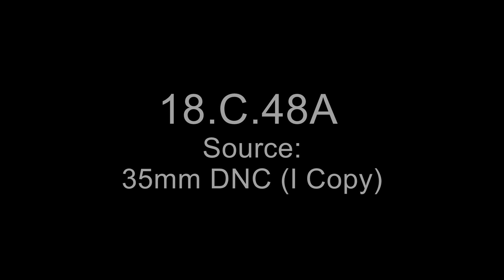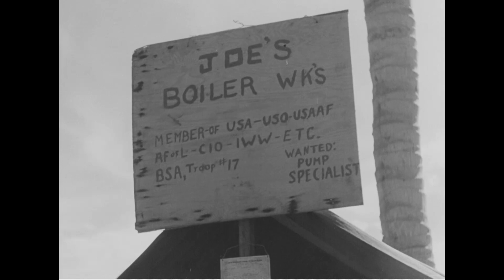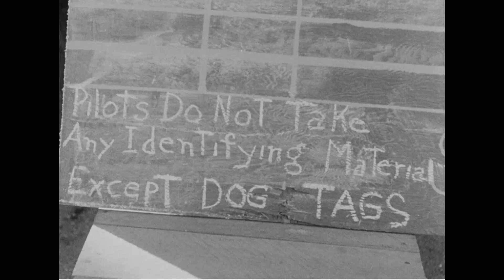With the 17th Photo Reconnaissance Squadron on Guadalcanal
1943 film produced by the Army Air Forces depicting a typical photo reconnaissance mission in the Solomon Islands during World War II. The 17th Photo Reconnaissance Squadron (4th Photo Reconnaissance Group, 13th Air Force) was based on Guadalcanal in 1943 and flew missions up the Slot in Lockheed F-5 Lightnings, unarmed versions of P-38 fighters.

The pilot flying the mission in this film is 1st Lt. John A. Mancini of Ballston Lake, NY. He was lost on April 22, 1943 while flying a similar mission. He remains missing in action.

Army Air Forces Film Report from the 13th Combat Crew, No. 48-A
Scope and Content: "Shows facilities of the squadron and a typical mission. Photographic equipment replaces armament on a P-38. An assignment is relayed to a pilot. Target pictures are developed by a portable laboratory and analyzed. An intelligence report is made and planes are sent to attack the objective."